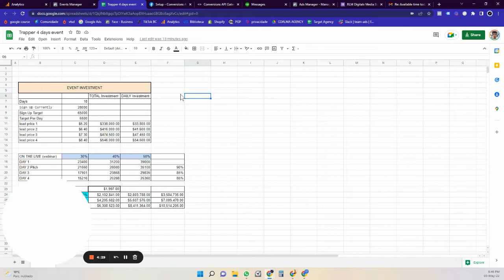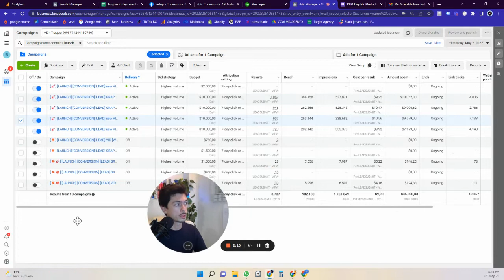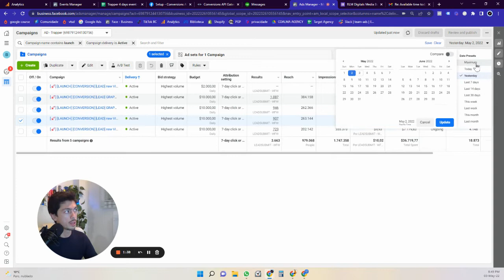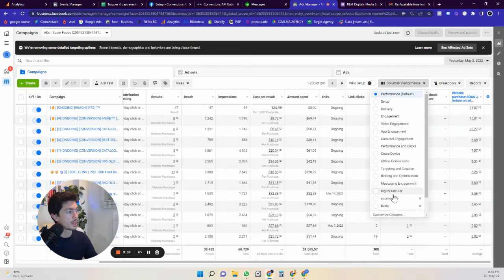How I invested $400k in Ads in 10 Days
this is a narrative about how I spend almost Half million on Facebook ads in just 10 Days